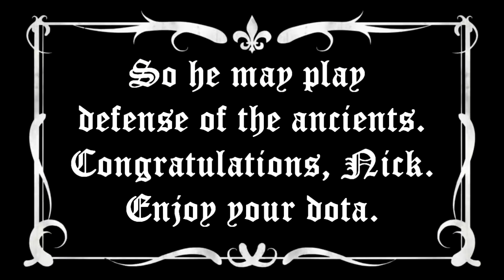YandereDev Consumes The Cum Chalice In 1919